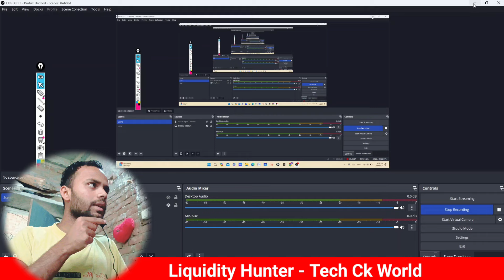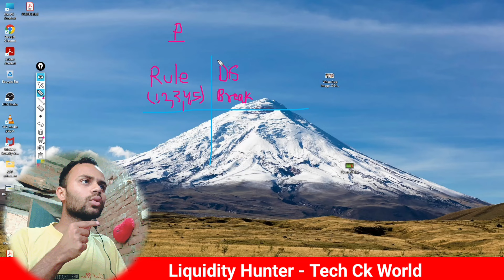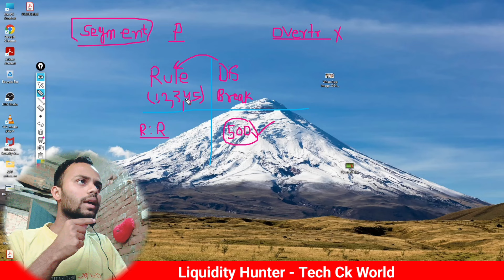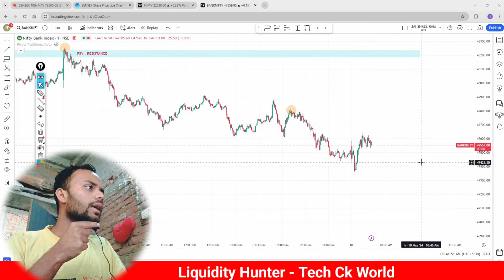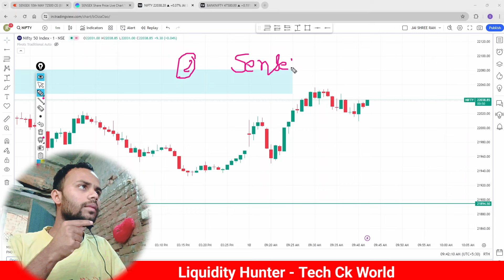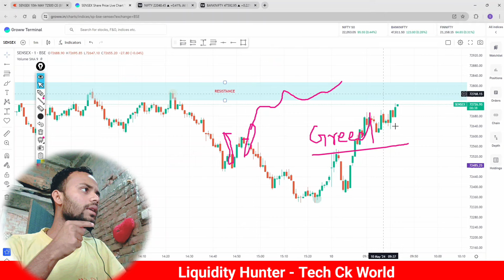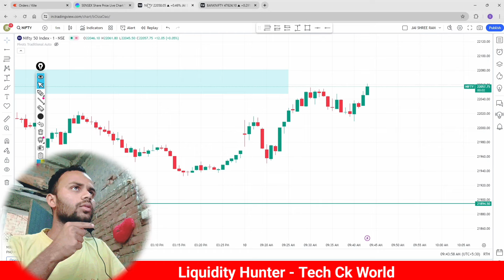Market जितना दे रहा हैं ले । लालच नहीं करें | Sensex Expiry | Liquidity Hunter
📽️ अन्य विडिओं : -

Liquidity Hunter
From - Chandan Kumar  (India)